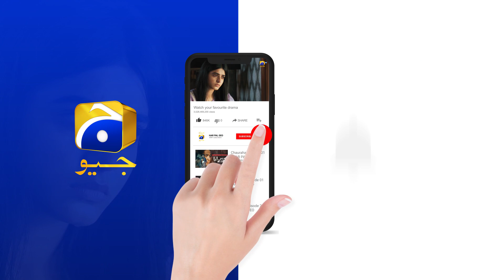Junaid Aur Zoya Par Nazar Rakhni Hogi || Chauraha || Har Pal Geo